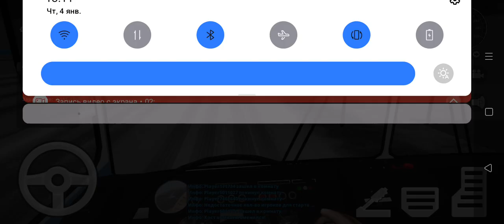ZIU-682 2 driftphonk rcdrift luckycar #2107